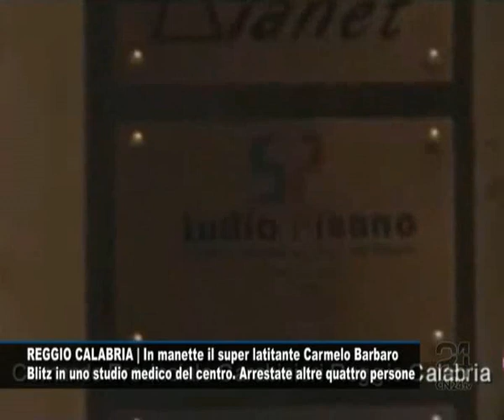CN24 | REGGIO CALABRIA | In manette il super latitante Carmelo Barbaro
Lunedì 14 Settembre  2009 | In questa edizione di Report24:

REGGIO CALABRIA | In manette il super latitante Carmelo Barbaro
Blitz in uno studio medico del centro. Arrestate altre quattro persone

È finita, dopo 8 anni, la latitanza di Carmelo Barbaro, arrestato nel weekend dai Carabinieri del Comando provinciale di Reggio Calabria. Inserito tra i 30 ricercati più pericolosi d'Italia, Barbaro, condannato a 22 anni e 5 mesi per associazione mafiosa e omicidio, è stato arrestato in un appartamento situato in piazzale Ponte della Libertà, nel centro di Reggio Calabria dove si era recato, durante le celebrazioni della Festa della Madonna, in uno studio di chirurgia estetica per farsi togliere dei tatuaggi che ha sul petto. Qui lo hanno catturato i carabinieri, che con lui hanno arrestato anche Francesco Pisano, 61 anni, medico titolare dello studio, un'infermiera, Maria Assunta Condello, 40anni, che, all'arrivo dei militari ha tentato di distruggere la cartella clinica del latitante, ed altre due persone - due coniugi senza precedenti penali - che avevano accompagnato Barbaro, Agostino Ceriolo, 65 anni e la moglie, Anna Pellicone, 59. Tutti e 5 sono ora nel carcere di Reggio con laccusa di procurata inosservanza della pena. Subito dopo la cattura, l'esponente di spicco della cosca De Stefano-Tegano si è sentito male ed è stato accompagnato in ospedale, dove i medici hanno diagnosticato una semplice tachicardia. Durante il trasferimento dall'ospedale al carcere Barbaro si è rivolto ai Carabinieri reggini dicendo ''Volete un caffè? Lo offro io''.